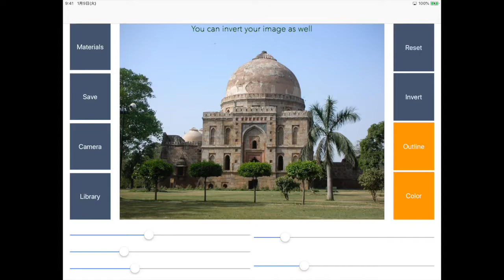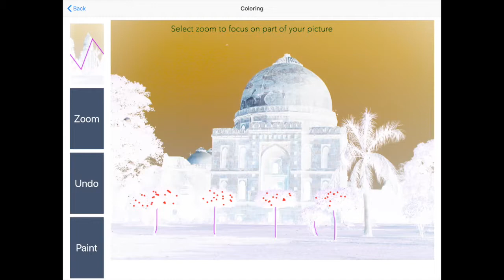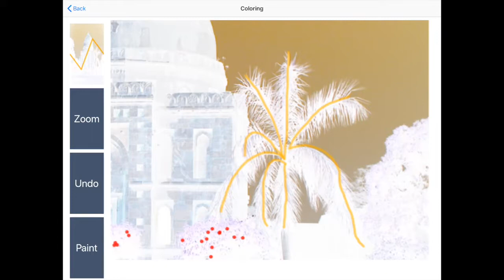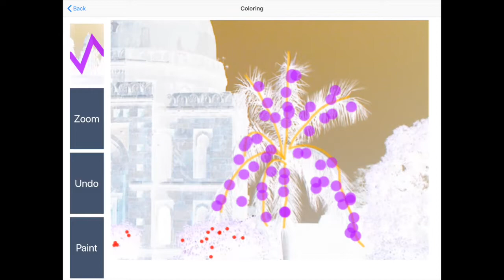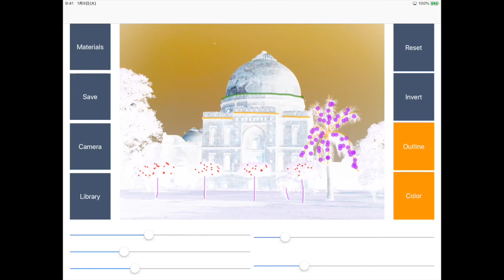Tracecolor: Coloring program for ipad (IOS)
Tracecolor is a free coloring program for ipad.  You can take a picture and convert it into its outline traces and then you can color it as you like.   It is designed to be simple to use for kids or older adults who enjoy drawing.  There are small set of controls for pen size, opacity, and color selection.  There is a zoom page to enlarge a section of the picture in order to focus on the detail in that section.  Pictures can come from your camera, library, or our materials page.  On the photo edit page, you can color over the original picture, invert the colors, or create an outline (there are various sliders for changing your outline).   The program is free, except if you want to save your picture to your photo library, then you need to unlock the app on the materials page.

Art therapy can be useful for keeping the mind active.  Coloring books are typically either simple books for children and quite complex books for adults.
But it is harder to find books in middle which have simple images that are interesting for adults.  With this program, you can take photos and create your own materials.  It might also be more meaningful and fun to have images that come from their own life (e.g., a favorite place or pet).

It is available for free at the IOS app store.